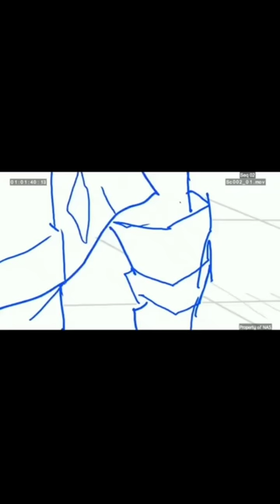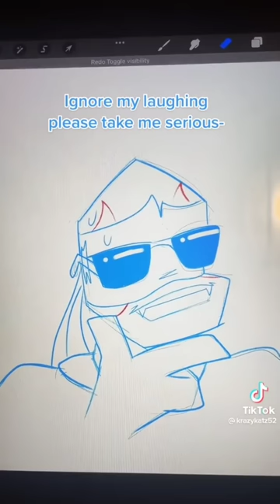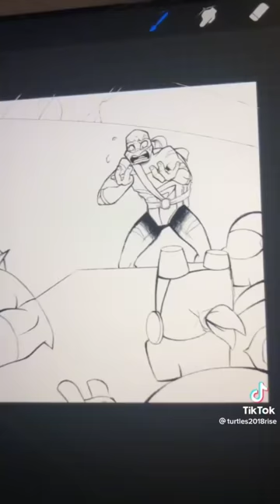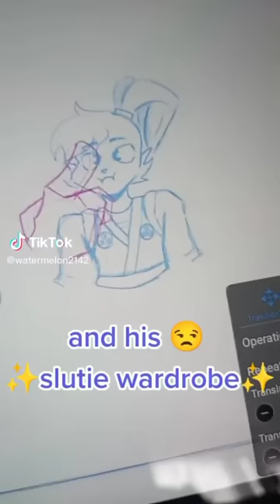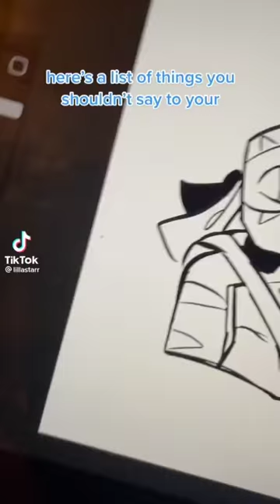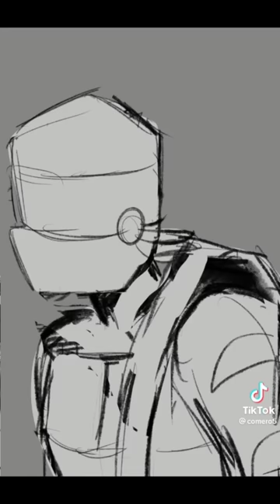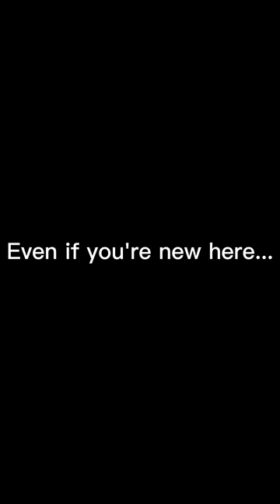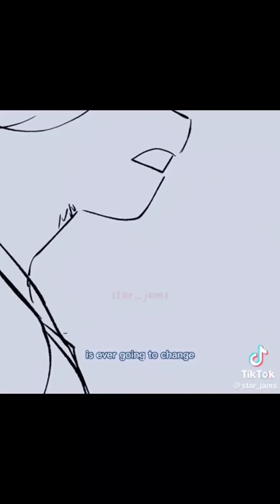ROTTMNT Leo TikToks I found in the Prison Dimension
well damn guys, fine